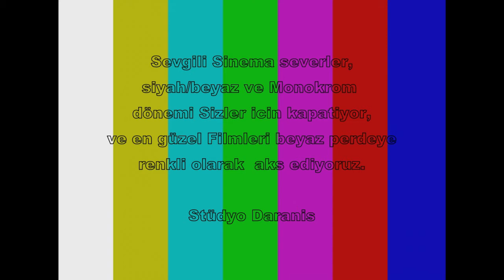TÜRK SINEMASI RENKLI TANITIM YILMAZ GÜNDÜZ - HÜLYA KOCYIGIT 1967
TÜRK SINEMASINDA MONOKROM`DAN RENKLI DÖNEME GEÇIŞ

SIYAH BEYAZ DÖNEMI TEMSIL EDEN RENKLI FILMLERDEN BAZI ÖRNEKLER